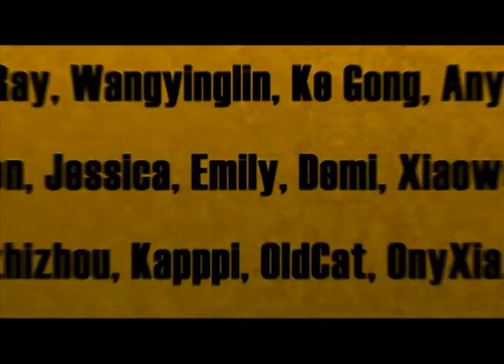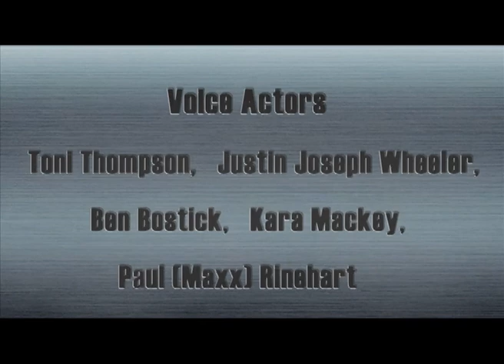Cartoon | Kung Fu Masters of the Zodiac -12 Zodiac Way-English-186 | A Hero Has Come